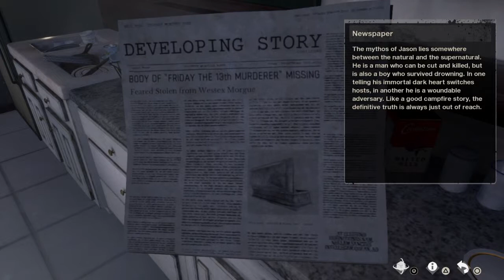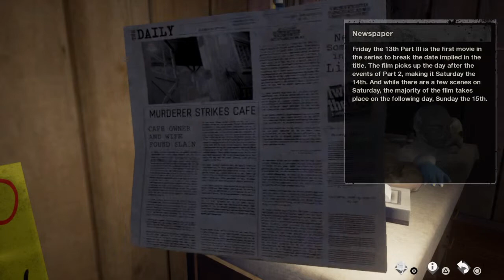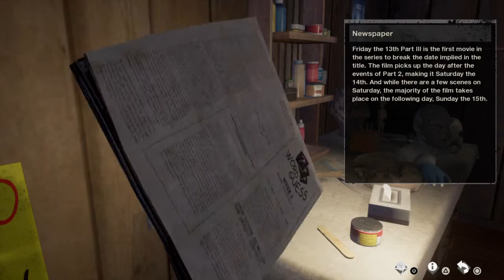Friday the 13th: The Game Welcome to the virtual cabin